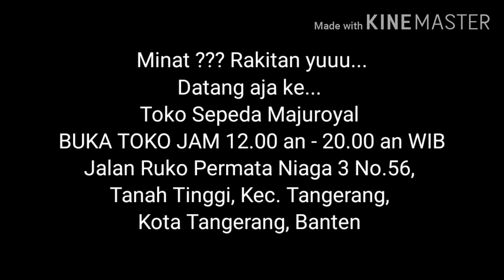Frame sepeda lipat Minus 20 inch Alloy Disc Brake ⭐⭐⭐⭐⭐ Mirip Fnhon Blast